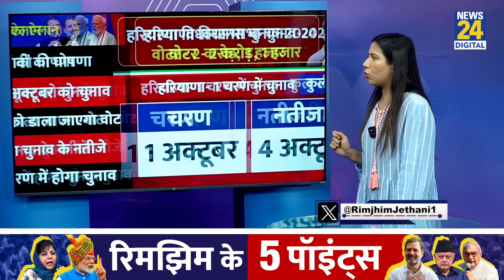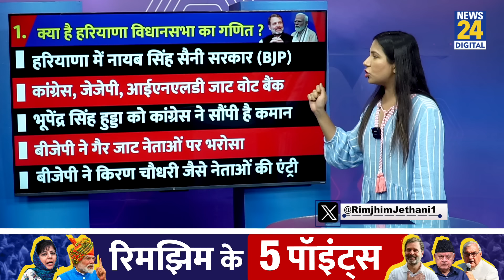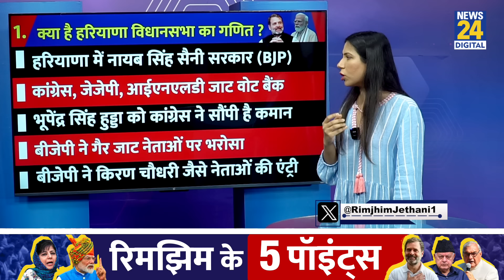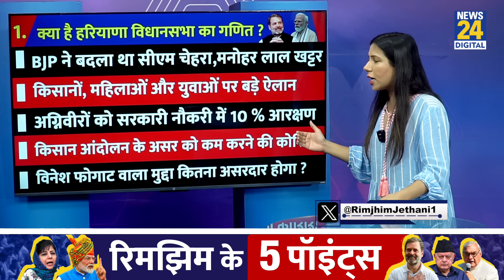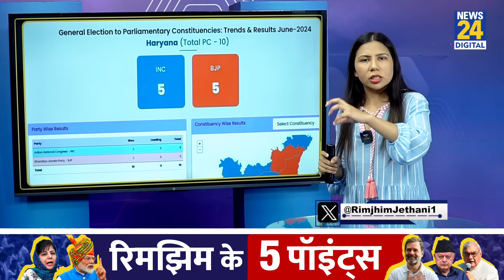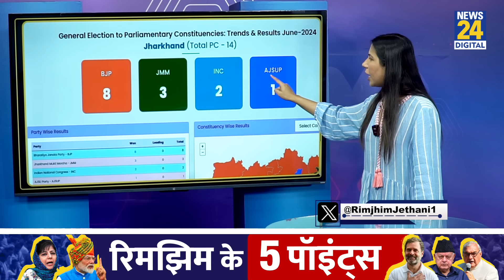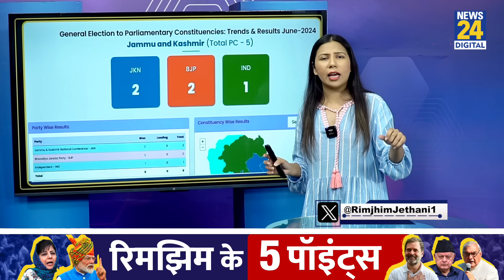Assembly Elections कौन जीतेगा ? Haryana Election | Jammu Kashmir Election | Rimjhim Ke 5 Points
कौन जीतेगा हरियाणा और
 जम्मू - कश्मीर चुनाव ?

आ गईं तारीखें, गणित क्या ?

1. क्या है हरियाणा विधानसभा का गणित ?

2. क्या है J&K विधानसभा का खेल ?

3. लोकसभा चुनाव के नतीजों का संदेश क्या ?

4. महाराष्ट्र-झारखडं चुनाव में देरी क्यों ?

5. किन मुद्दों पर लड़ रहे NDA Vs INDIA  ?